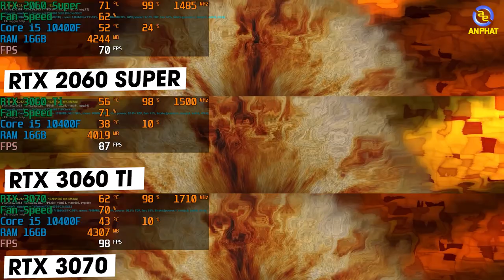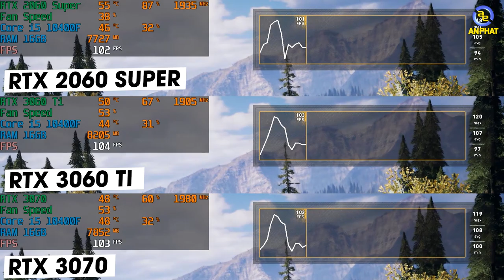So sánh RTX 3060Ti vs RTX 3070 vs RTX RTX 2060 Super | An Phat PC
0:00 Giới thiệu
2:32 TimeSpy
2:47 Furmark
2:59 Assassin's Creed Valhalla
3:15 Far Cry 5
3:27 Hozion Zero Dawn
3:40 Shadow Of Tomb Rider
3:52 Watch Dogs: Legion
4:04 Kết thúc
🏢 Showroom 1: 49 Thái Hà - Đống Đa - Hà Nội
🏢 Showroom 2: 151 Lê Thanh Nghị - Hai Bà Trưng - Hà Nội
🏢 Showroom 3: 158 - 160 Lý Thường Kiệt - Quận 10 - TPHCM
🏢 Showroom 4: 84T/14 Trần Đình Xu - P. Cô Giang - Q. 1 - TPHCM
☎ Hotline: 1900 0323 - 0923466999